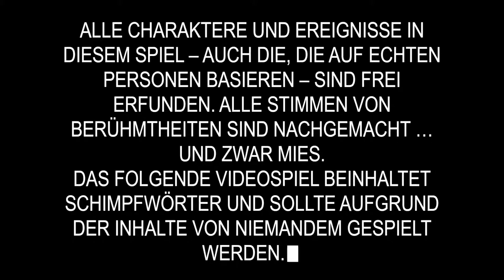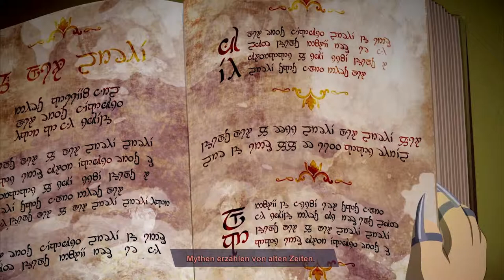South Park 2 [#001] - Zurück in Southpark